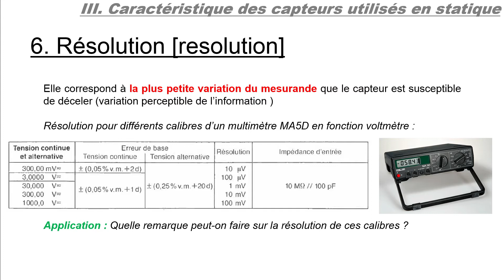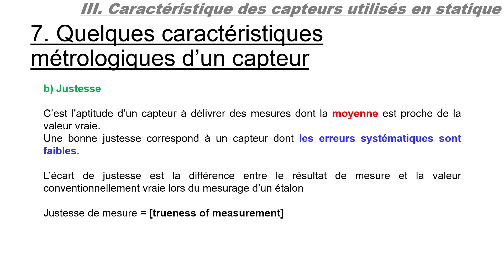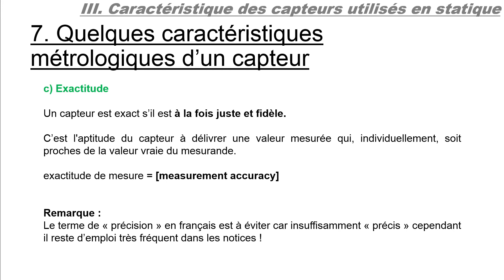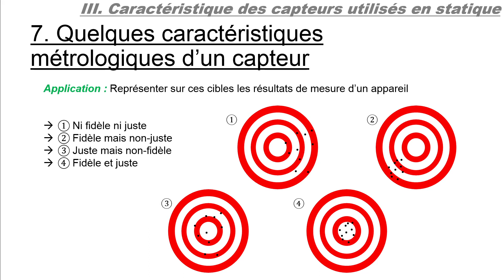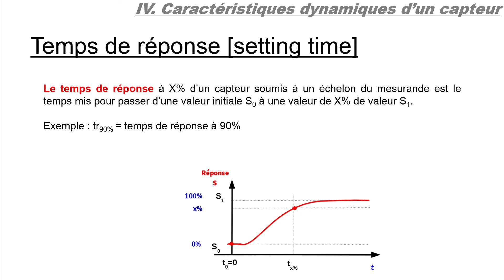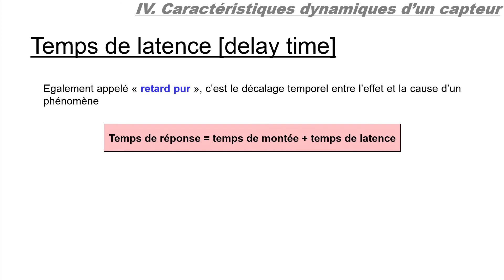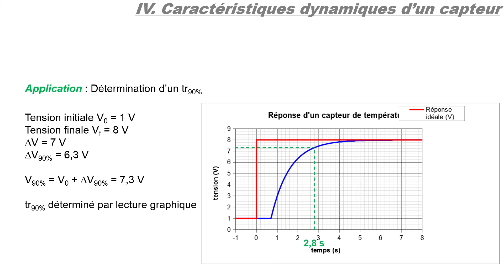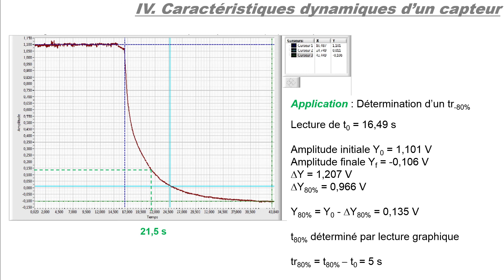[Métrologie&Instrumentation]-Chapitre 1-4/4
Fin du chapitre 1